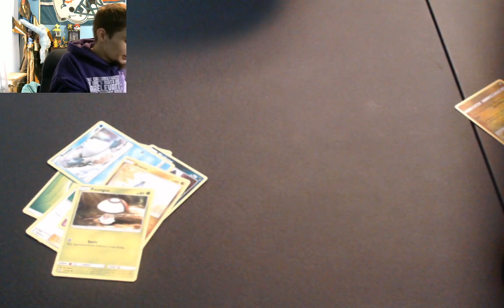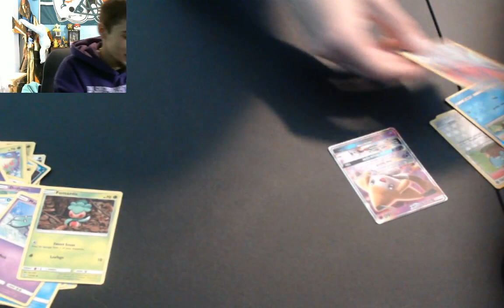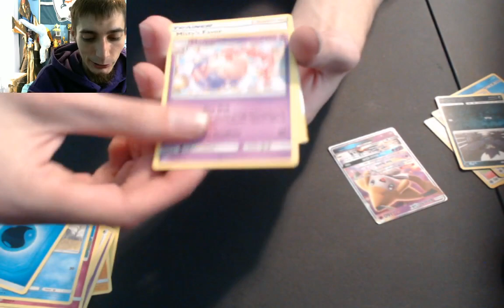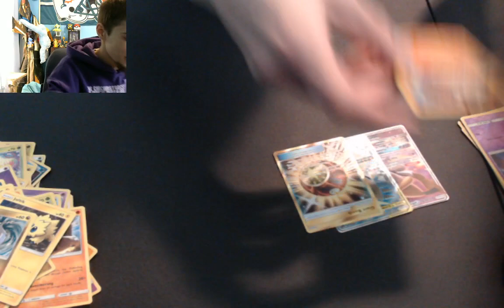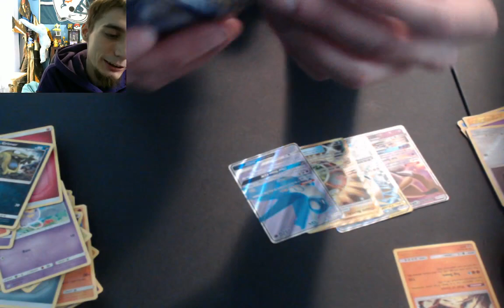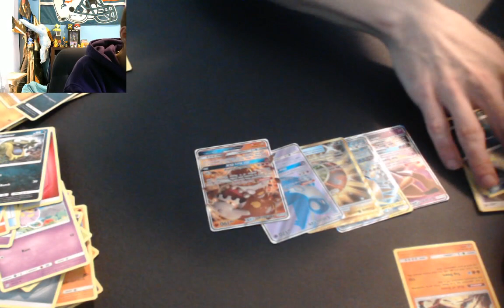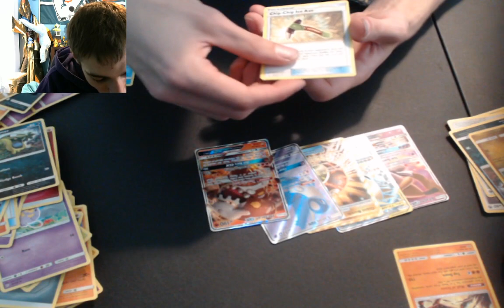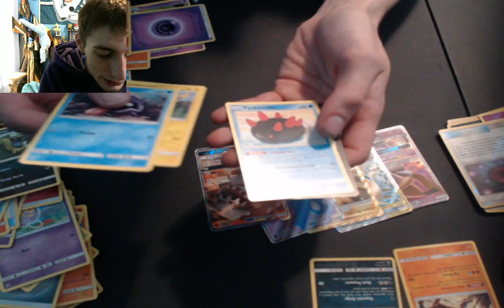1st Pokemon Card Opening + Online Code Cards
My 1st ever Pokemon card opening video. Some good pulls!